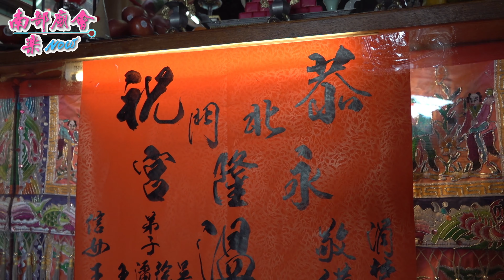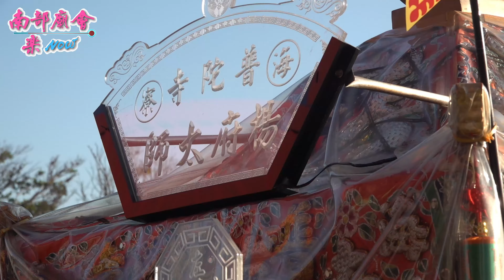【好龐大的進香團 30番 那要看多久，回駕繞境北門！】台南💕💕北門永隆宮🈵️🈵️癸卯年香科平安遶境大典🙏🙏